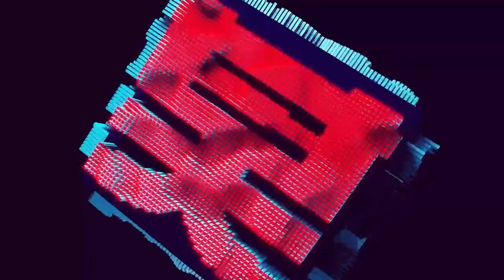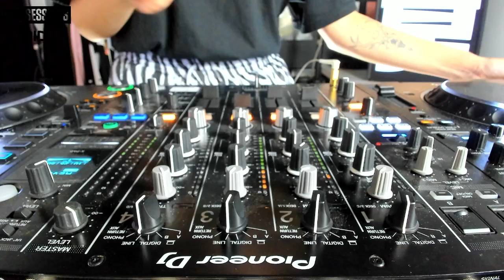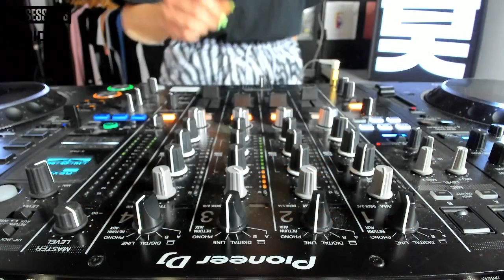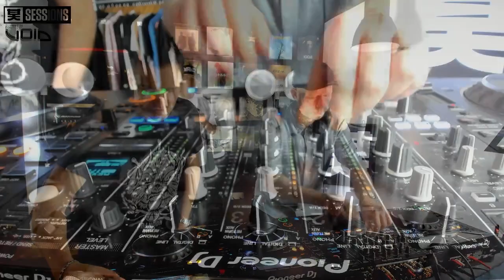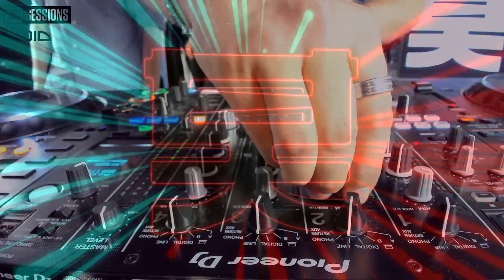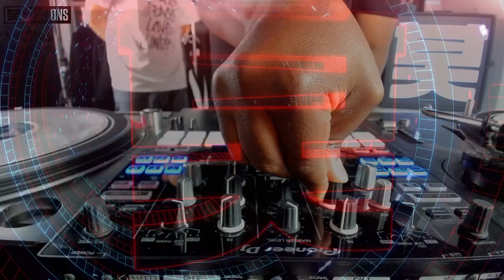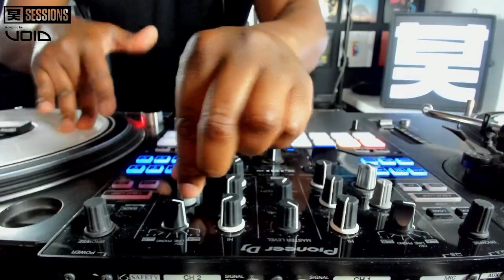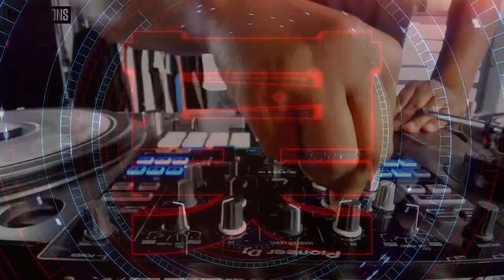Shogun Sessions 009 - DJ Marky, Technimatic, Ruth Royall & LowQui (Powered by VOID)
We have a very special ninth Shogun Sessions, with DJ Marky stepping up for an incredible set alongside Lowqui, Technimatic standardly bringing the heat as well as Ruth Royall's brand new DJ + vocal performance hybrid set - this one is not to be missed!